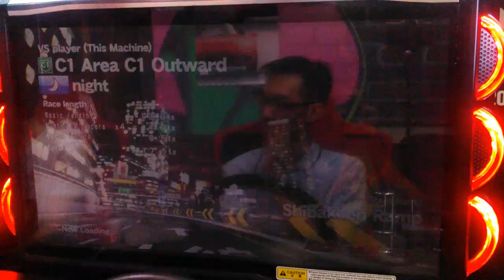WMMT5DX+ VS BATTLE #29 : 4-WAY BATTLE : SEA ONE REVERSE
WMMT5DX+ PLUS VS BATTLE #29
Battle Format : 4-WAY BATTLE
Battle Course : SEA ONE REVERSE
Store Location : CP KUANTAN PARADE